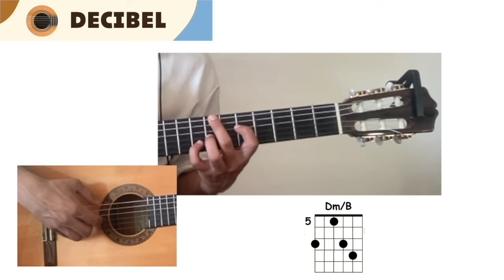Barro Tal Vez | Alberto Spinetta | Tuto de guitarra con acordes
Tutorial con acordes y tab para tocar la canción Barro Tal Vez de Alberto Spinetta en la guitarra.

Aprender a tocar canciones en la guitarra.
Por cada canción : artículo personalizado con letra, acordes, tab y partitura.